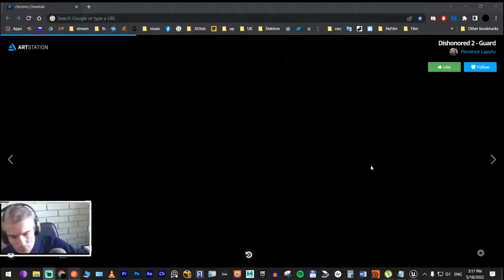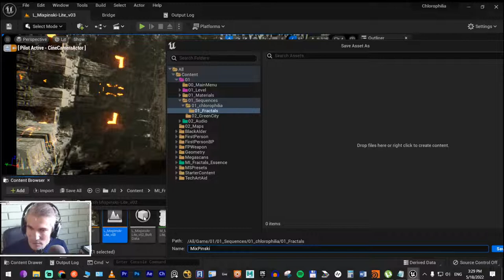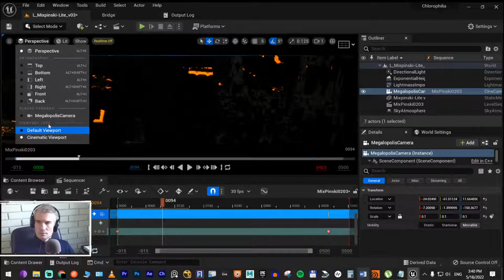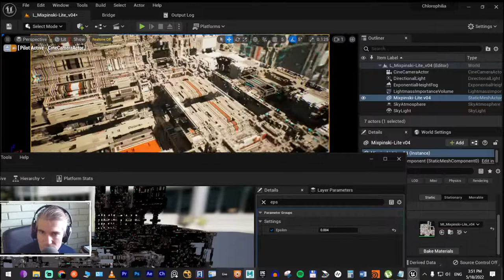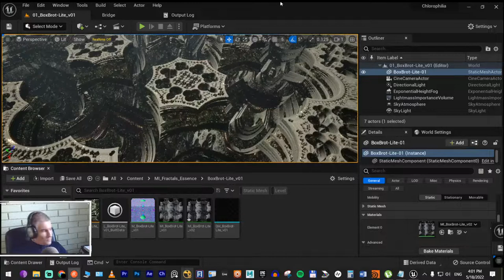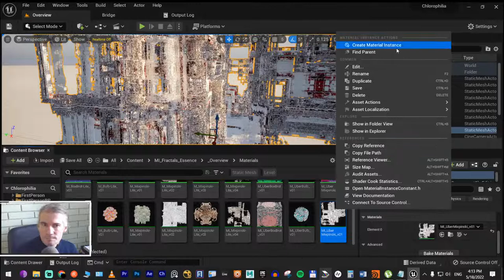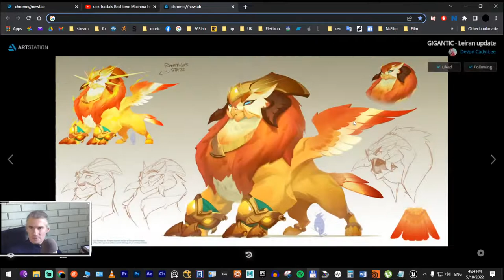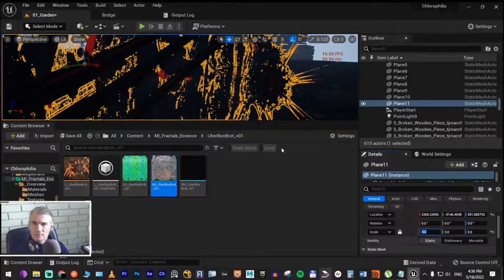fractals in ue5 realtime #1241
SHOP           shorturl.at/GIU24
-BUY OUR GAMES made live at  STEAM
shorturl.at/dfwM7